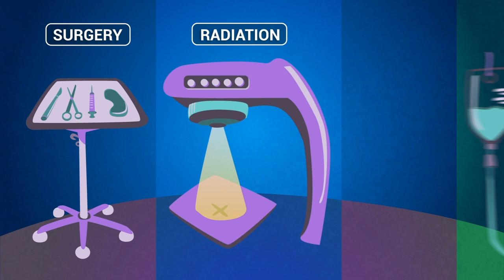Seven Knots Film & Media - 2023 Reel